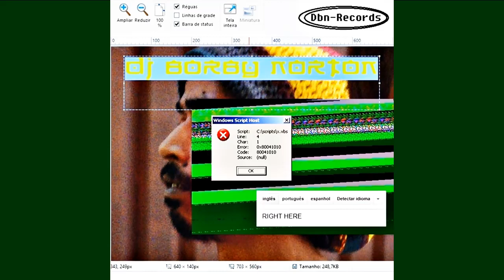Borby Norton - Glo-File (Official Audio)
Glo-File · Borby Norton

Right Here

Producer: Borby Norton
Music  Publisher: Dbn Rec